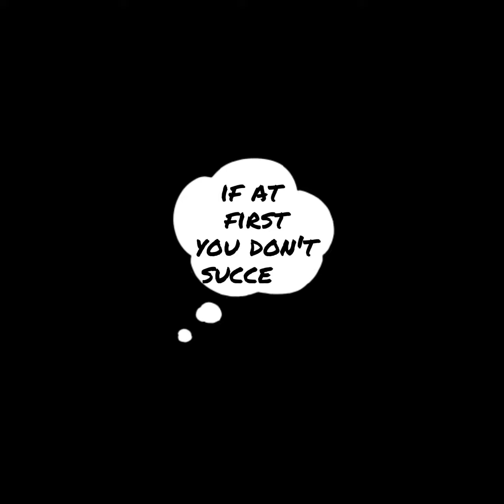Zombie Range 🧟‍♂️ - First Play of new Zombie game on Quest 2...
Comment "Zombie" to win a free gamekey for this game!

Just a quick video to show you guys a little project from SideHustleGames. A cool little zombie game "Zombie Range".

Use balls not bullets as you try to disperse of the the zombies with your best throwing arm and score the most points.